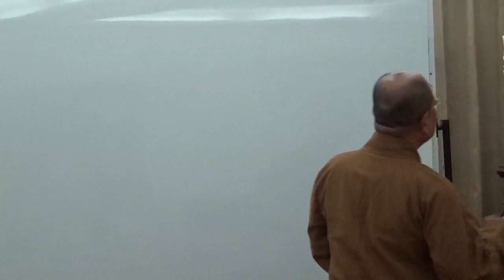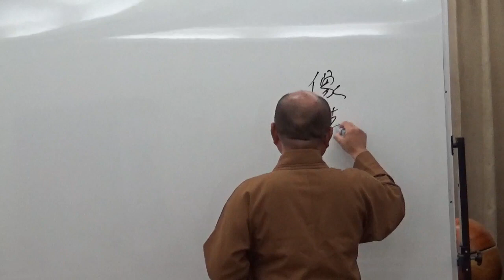成佛之道 090~如正法師